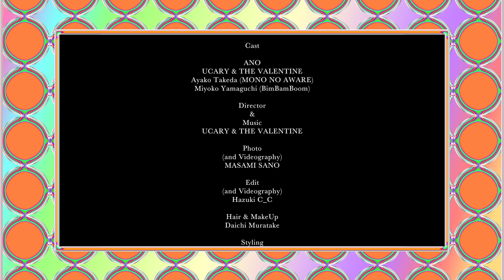PARAPPA THE RAPPER × WIND AND SEA 2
Coming Soon!

Cast
ANO
UCARY & THE VALENTINE
AYAKO TAKEDA ( MONO NO AWARE )
MIYOKO YAMAGUCHI ( BimBamBoom )
DIRECTOR & MUSIC : UCARY & THE VALENTINE
PHOTO & MOVIE : MASAMI SANO
MOVIE & EDIT : HAZUKI C_C
HAIR & MAKE UP : Daichi Muratake
STYLING : Koji Oyamada
CHOREOGRAPHY : Brownfish Eri
MIX & MASTERING : Yasumasa Hamano
PRODUCE : Marin Funayama

パラッパ
YEAH! Sweet dancing
COOLなモードで
I gotta Believe
oh 一層fantasy
Step on the gas!
Step on the brakes!
先生、お願い
I gotta go to the next stage
愛してるってdaydream
サニーファニーサンドイッチ
good & cool
会いたいのって テレパシー
感じるheart beat
woooo
aw cool
If I find you in the sky tonight
I will rush to you